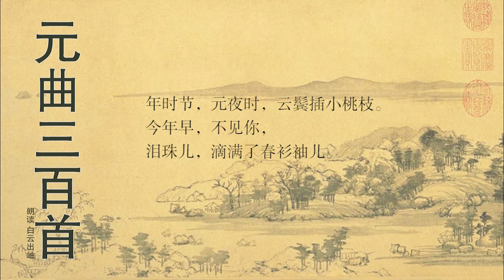元曲三百首 商调 梧叶儿 正月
年时节，元夜时，云鬓插小桃枝。今年早，不见你，泪珠儿，滴满了春衫袖儿。